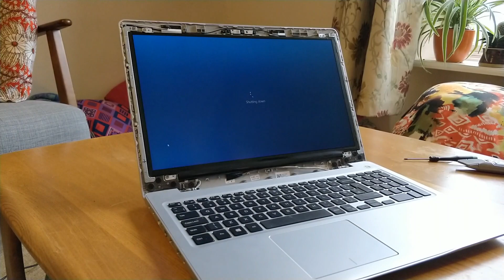Laptop screen replacement on a Dell Inspiron 15 5570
Here I replace the screen in an Inspiron 15 5570 using a replacement

Apologies for my arm being in the way for the first minute!

The screen that comes with the laptop is a particularly poor TN panel with terrible viewing angles. I replace it with an IPS panel used in the Inspiron 7567 which can be found with the FHD and Matt options selected.

FULL DISCLOSURE: LaptopScreen.com offered to refund part of the purchase price of the screen if I made a short video on how to replace it, so here it is!